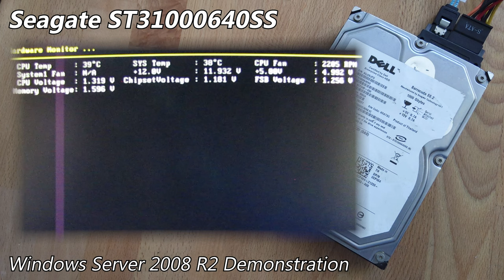Seagate Barracuda ES.2 ST31000640SS 1TB (2008) - Hard Drive Sounds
The ST31000640SS is the highest capacity member of the Barracuda ES.2 series, holding 4 platters & 8 heads, totalling 1TB in capacity. This example clearly found use in a Dell server at some point, although it only has a year of run-time, which is quite low for an enterprise-grade unit. It's not very loud either.

I've had this drive rattling around in a box for quite a long time, since I thought it was totally fried. It initially had quite a few disagreements with my controller, stating that it was non-responsive, unconfigured bad. After some troubleshooting, it managed to configure just fine in the end.
Health-wise, this thing has 6 uncorrectable errors. Given the lack of further degradation it could probably still be used as a decent backup drive, although it's not something I trust for anything critical. A SATA variant would have been a nicer find, however perhaps I should feel lucky that none of the SAS ES.2's had firmware issues like on the SATA ones... (the ES.2's share the same fate as many 7200.11's, being their partnering enterprise series)

Controller: LSI MegaRAID SAS 9264-8i

As usual, I went into more detail about this drive on my site post, which you can find here (with pictures)

  Drive Attributes
  Seagate Barracuda ES.2 ST31000640SS
  Capacity               1TB
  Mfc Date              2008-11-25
  Format                  3.5"
  Interface              SAS
  Platters                4
  Heads                   8
  Cache                  16MB
  RPM                     7200
  Protocol              SAS-1/300
  Origin                  Thailand (ST)

Chapters:
0:00 Startup & Spin-down
0:38 Windows 2008 Server R2 Demonstration
2:37 Random Seek Test
4:00 Files Access/Transfer
4:17 Spin-down (final)